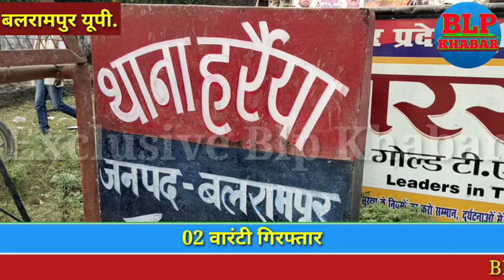बलरामपुर: 02 वारंटी गिरफ्तार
बलरामपुर । जनपद के पुलिस अधीक्षक राजेश कुमार सक्सेना द्वारा वांछित/वारंटी अभियुक्तों की गिरफ्तारी हेतु चलाए जा रहे अभियान के क्रम में अपर पुलिस अधीक्षक श्रीमती नम्रिता श्रीवास्तव व क्षेत्राधिकारी ललिया राधारमण सिंह के पर्यवेक्षण में तथा प्रभारी निरीक्षक थाना हर्रैया के कुशल नेतृत्व में-थाना हरैया पुलिस टीम प्रभारी उ0नि0 राम कृपाल वर्मा,उपनिरीक्षक प्रशांत शुक्ला,का0 लक्ष्मण यादव,कांस्टेबल राम सिंगार गौंड,का0 शिवम गोड की  टीम द्वारा मामला संख्या 213/2000 धारा26 F Act 27,29,31,51 W.L.P. Act व 379 IPC से संबंधित 02 वारंटी अभियुक्त दुलारे पुत्र सुन्दर लाल निवासी चरगहिया थाना हरैया जनपद बलरामपुर,नजीबुल्ला पुत्र सलामतुल्ला निवासी चरगहिया थाना हरैया जनपद बलरामपुर को गिरफ्तार कर माननीय न्यायालय रवाना किया गया।

ऐसे ही छोटी बड़ी खबरों को देखने के लिए हमारे BLP KHABAR यूट्यूब चैनल को सब्सक्राइब जरूर कर लें,और बगल में लगे लाल घण्टी को जरूर दबा दें ताकि कोई भी वीडियो चैनल पर अपलोड करने पर तुरंत आप लोगों तक पहुंच सके।

BLP KHABAR YOUTUBE CHANNEL
Description
आगरा अलीगढ़ इलाहाबाद अम्बेडकर नगर औरैया आजमगढ़ बागपत बहराइच बलिया बलरामपुर बांदा बाराबंकी बरेली बस्ती बिजनौर शाहजहांपुर बुलंदशहर चंदौली चित्रकूट देवरिया एटा इटावा फैजाबाद फर्रुखाबाद फतेहपुर फिरोजाबाद गौतम बुद्ध नगर गाज़ियाबाद गाजीपुर गोंडा गोरखपुर  हमीरपुर हरदोई जालौन जौनपुर झांसी ज्योतिबा फुले नगर कन्नौज कानपुर देहात कानपुर नगर कांशीराम नगर कौशाम्बी खेरी कुशीनगर ललितपुर  लखनऊ महामायानगर महोबा महराजगंज मैनपुरी मथुरा मऊ मेरठ मिर्जापुर मुरादाबाद मुजफ्फरनगर पीलीभीत प्रतापगढ़ रायबरेली रामपुर सहारनपुर  संत कबीर नगर संत रविदास नगर शाहजहांपुर  श्रावस्ती सिद्धार्थनगर सीतापुर सोनभद्र सुल्तानपुर उन्नाव वाराणसी जम्मू कश्मीर कटरा वैष्णो देवी उत्तर प्रदेश की ताजा खबरें खेल व्यापार बॉलीवुड राजनीति और बहुत सारी खबरें आप BLP KHABAR ONLINE YOUTUBE CHANNEL पर देख सकते हैं।

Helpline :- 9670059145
For More Inquiry 👇
Shailendra Babu ( Chief Editor )